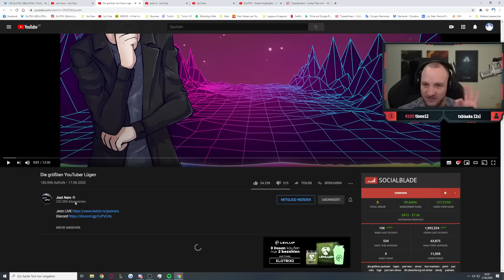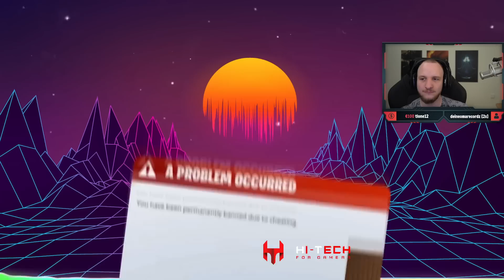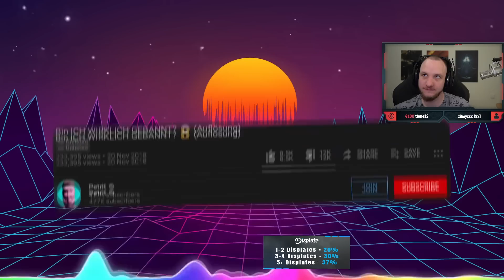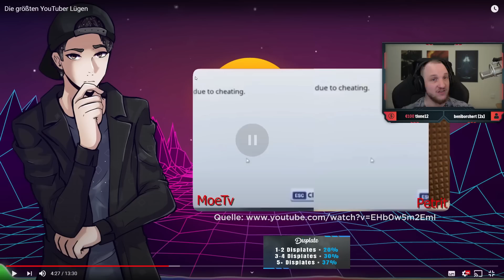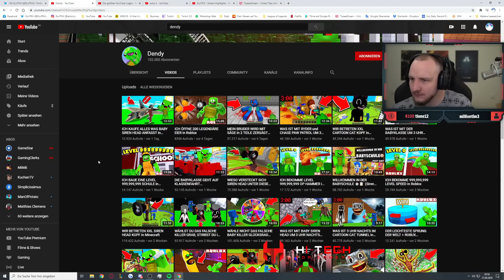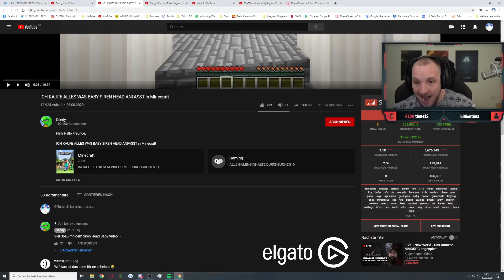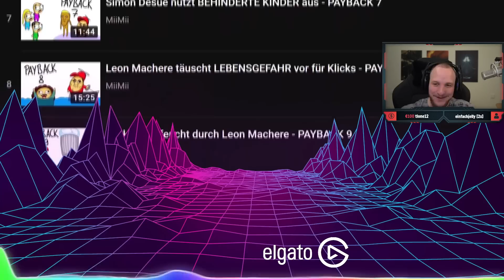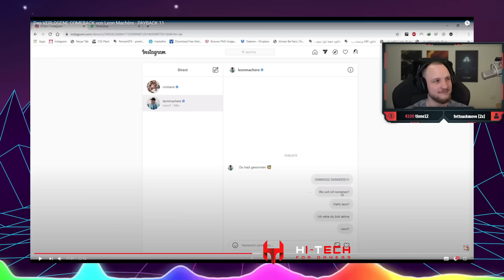ELoTRiX reagiert auf Die GRÖSSTEN Youtuber Lügen | ELoTRiX Livestream Highlights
✂️ Cutter
 Raphael